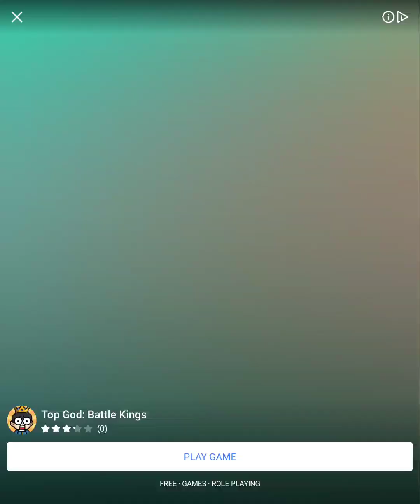Subway Surfers Hoverboard Run with BOOMBOT on BANANA Board Complete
Every Run different Surfers will go towards missions on daily basis- today Boombot took Banana board and went to complete the Hoverboard Challenge.